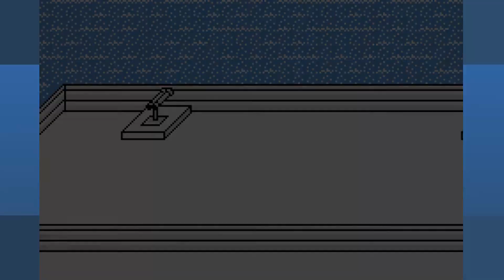Mother |#16| "Show Your Moves"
Looks like we gotta give the folks of Valentine a show

💻Links